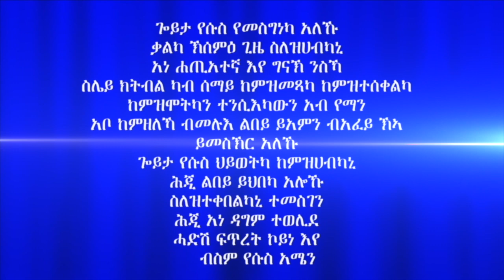"ምምላስ ክርስቶስን ምልክታቱን" መበል 29 ክፋል ብሃዋርያ ሕነሽም ኢትዮጵያ